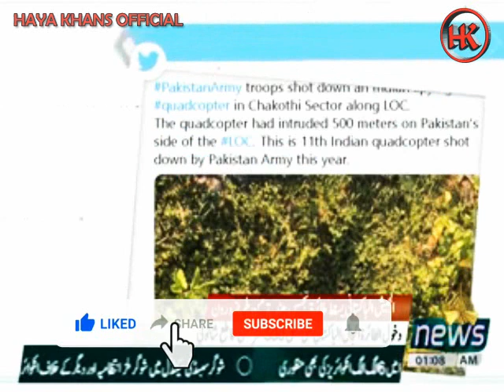Rj Haya Khan || News 94 || AL Akhbar Arabic || News Headlines 94 || PtvNews Islamabad